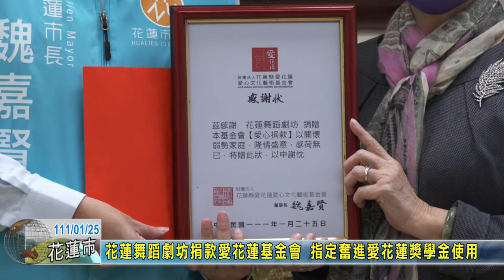20220125 07 花蓮舞蹈劇坊捐款愛花蓮基金會